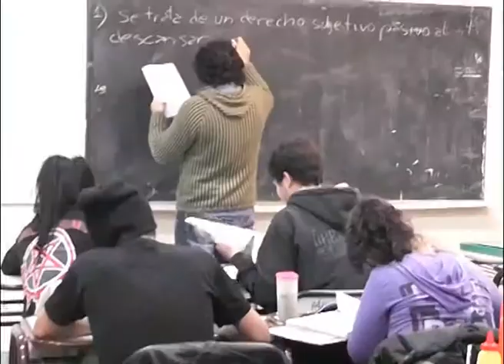REGIÓN SUR: PAGO DE BECAS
Se les deposito a los municipios de la región sur el total de la deuda para pagar las becas a estudiantes de la zona. También se anunció que en el 2015 las becas se duplicaran, pasaran de $500 a $1000